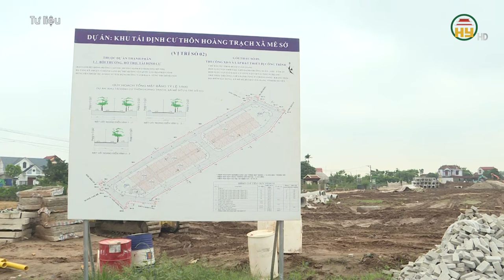Hưng Yên tăng tốc thực hiện Dự án Vành đai 4 - Vùng Thủ đô Hà Nội